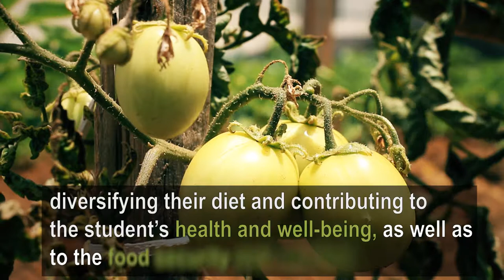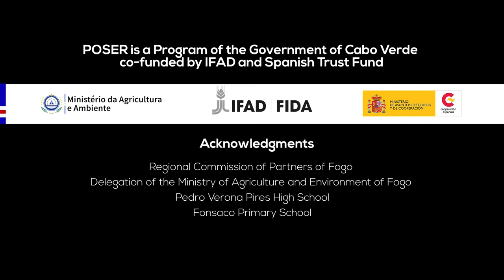School gardens are improving food security in Fogo island, Cape Verde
The initiative of school gardens on the island of Fogo (Cape Verde) facilitates access to fresh and healthy food for children and young people on the island. It ensures its food security through an activity with a strong educational and sensitizing value, which allows students to become familiar with the crops work and the most favorable production techniques. This is just one of the projects of the Rural Socioeconomic Opportunities Program carried out by the Government of Cape Verde with Spanish funding.

The AECID finances with 7 million Euros to the Program of Rural Socioeconomic Opportunities * POSE *, which started its activities in 2013. The objective of this program is to improve, in a sustainable way, the livelihoods and food and nutritional security of the rural population more vulnerable, mainly women and young people. This program is carried out by the Ministry of Agriculture of Cape Verde with the supervision of the
International Fund for Agricultural Development (IFAD), the United Nations agency dedicated to promoting the economic progress of people living in poverty in rural areas. The program is funded by the Spanish Cooperation through the Spanish Agency for International Development Cooperation (AECID).